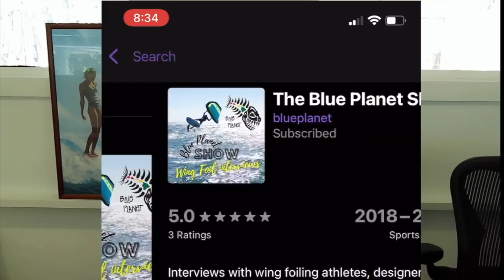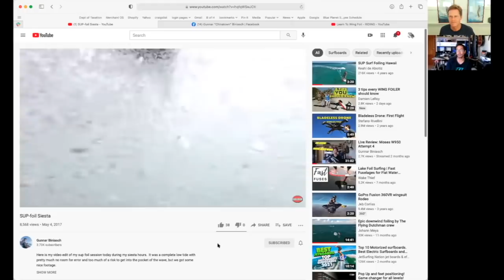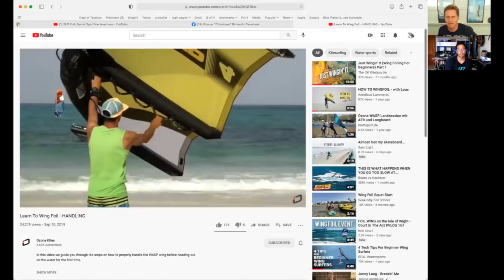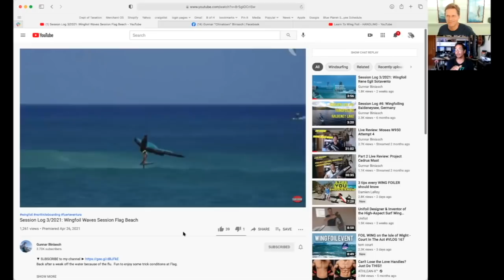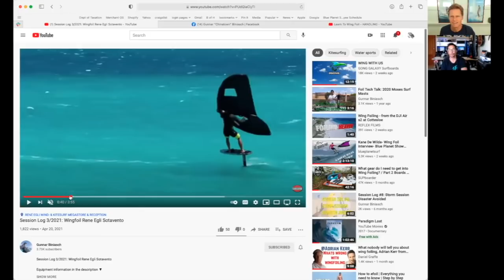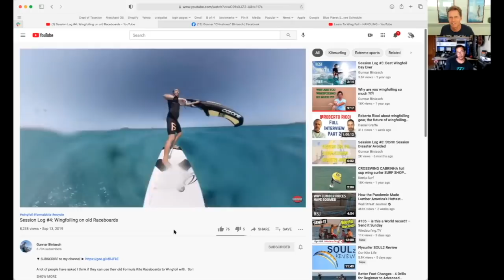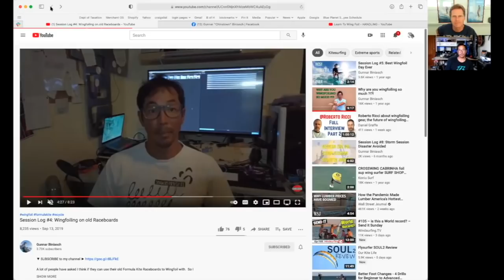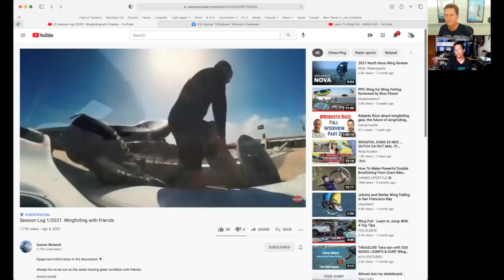Gunnar Biniasch Wing Foil interview- Blue Planet Show #9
Today's guest is Gunnar Biniasch who lives in Fuerteventura on the Canary islands, which are part of Spain, even though they're off the coast of Africa.  He's been creating YouTube videos about kiting, foiling and now wing foiling for many years. He currently runs the North Shore Surf Shop in Fuerteventura.  We talk about is very international background, go over Wingfoiling tips for beginners, switching your stance on the foil and I also asked them to break down the upwind three 360 spin or Flaka for me since I've been struggling to pull it off. The tips he gave in this interview really helped me personally. And I finally pulled off the move after talking to Gunnar. So, I hope you get as much out of it as I did. We also talk in depth about foils boards, wings and living a good life.

Blue Planet Surf - Hawaii's SUP and Foil HQ
1221 Kona St

Find Paradise
Aloha!

excerpt from interview:

Before winging, obviously when we had people who couldn't type or couldn't wind surf, we would teach them behind the boat, towing them, basically getting them to a halfway decent level of control with the foil before going anywhere near the waves with these guys. And now with winging, it's a lot easier.

Cause now we've got a very controlled way of getting people on the water, basically sailing around and especially compared to kiting where the general issue is when people are not doing well, they tend to end up. Just like in the old days of, when you start to learn normal guiding way off, down wind, then you'd have to go and rescue them.

Whereas with winging, you can send people out. And if you taught them how to basically displace up wind, it's just like a good old beginner windsurfing with a daggerboard. You can just, basically, even if you're not flying, you can keep up wind. You can learn slowly and just slowly progress your way onto the foil and get flying and then take it at your speed.

Whereas most other foiling sports you have to get up and flying immediately, or else you end up somewhere else or it just doesn't work or it's no fun. Yeah. I was going to mention that too. Like when you in the early days of wing for the, you, I guess you worked together with ozone to come out with these instructional videos, Yeah.

And like this one here got to over 250,000 views, so are very popular instructional videos. And I think they were very helpful for a lot of people to get into sport. And also I've been sending people to your videos for learning how to do it on a regular standup paddle board or, so can you talk a little bit about that learning first for, some tips for beginners?

If somebody wants to get into Wayne for them, what's the best way to learn it, the most important part. And this is something a lot of people skip is to really learn how to control the wing properly. A lot of people go onto the water a little bit too quickly to just get away in their hand and you just go and they don't tend to learn how the handling works proper base.

So it makes life a lot harder. If you can. Try to get out on a skateboard on land. It will teach you a lot about the dynamics of how the wings work and handle placement, which handles to use to go up when, especially for wind surfers, it's slightly counterintuitive, especially if you're here, like you're going on an SUV without a foil or any daggerboards in it.

You have to be very careful what you're doing with the wing. Windsurfers tend to, for example, always just, open up the wing, shove it back and then hope it will all go up wind, which doesn't quite work. You have to combine it with the kite mentality of, okay, I've got the board pointing up within now.

Not actually have to move the wing forward again. Position it so that the wind can actually still also pull up with once the board's done that and actually skateboarding with the wing will teach you quite a lot of those skills before you get on the water. And it's also quite useful for a standing up and Swan.